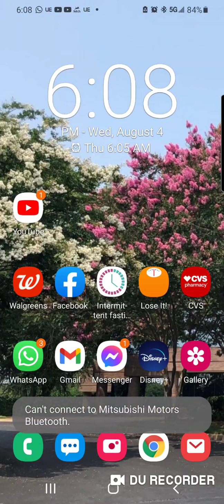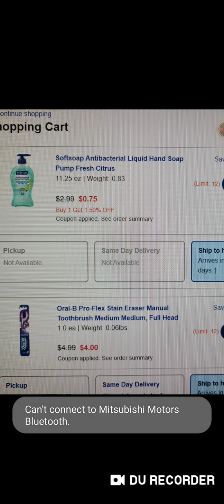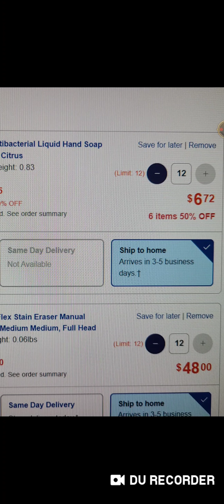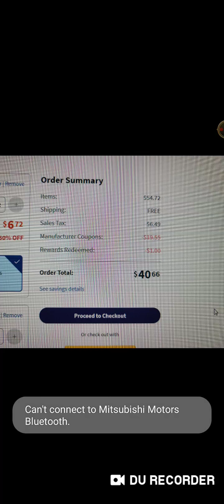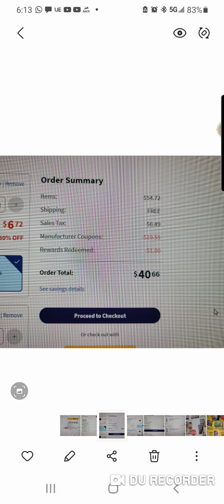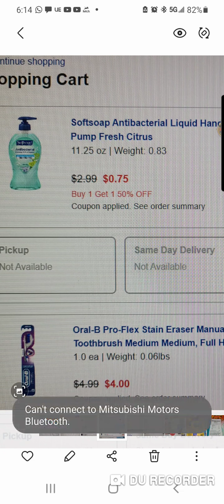24 productos COMPLETAMENTE GRATIS!! PAGAS $40 Y RECIBES $41.... EN WALGREENS ONLINE!